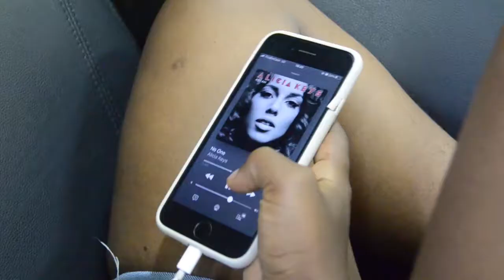NATAL IMPERFEITO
ESCRITO POR:
Franciane de Lemos

PRODUCÃO EXECUTIVA:
Delson Lourenço e  Russénio da Silva

REALIZAÇÃO:
Mundo das Ideias e Franciane de Lemos

ELENCO:

Como Fábio: Guilherme de Almeida

Como Carla: Patrícia Baptista

Como Andréa: Sara Maurício

Como Ana: Elsa Nguelengue

Como Edgar: Eliandro Conde

Como Polícia: Estefânio Estevão

Câmera: Delson Lourenço e Russénio da Silva

Cenógrafia: Russénio da Silva, Delson Lourenço e Tereza Goorgel.

Editor
Delson Lourenço.